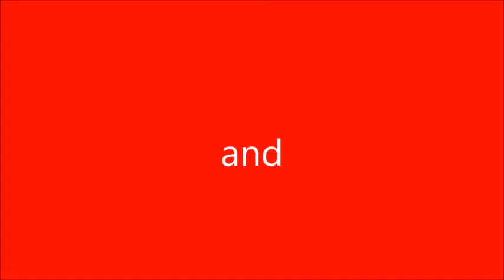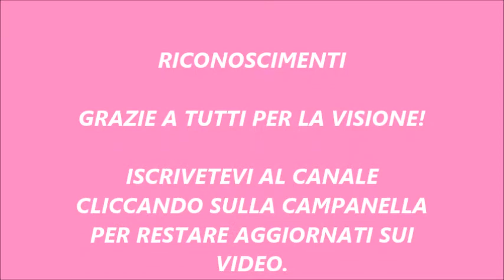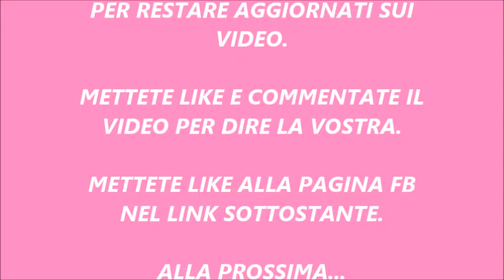GIVEAWAY 100 ISCRITTI (CHIUSO)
Speriamo partecipiate in tanti.

REGOLE:

1- ESSERE ISCRITTI AL CANALE

2- ESSERE RESIDENTI IN ITALIA

3- METTERE MI PIACE AL VIDEO

4- ESSERE MAGGIORENNI O AVERE IL CONSENSO DEI GENITORI

5- CONDIVIDERE IL VIDEO SU FACEBOOK

6- COMMENTARE CON UN MASSIMO DI 5 COMMENTI TRA CUI UNO CON SCRITTO "PARTECIPO"

I commenti verranno selezionati con un programma random.

PREMI IN PALIO:

1- BLIND BALL LOL SURPRISE

2- FIDGET SPINNER

3- AQUILONE DISNEY

4- FIFA 15 PER PS4

5- BOX DEI PACIOCCHINI

6- SKIFIDOL SUPER FLUFFY SLIME

7- HATCHIMALS